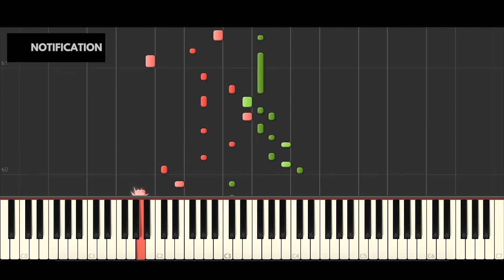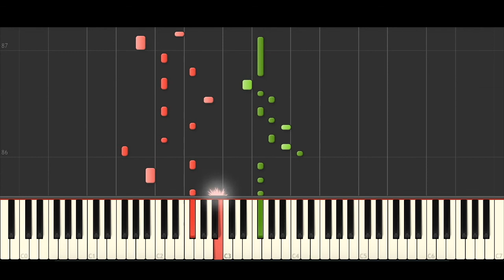AREA21 - Followers (BEST PIANO TUTORIAL & COVER)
Piano Cover of 'Followers' by AREA21.